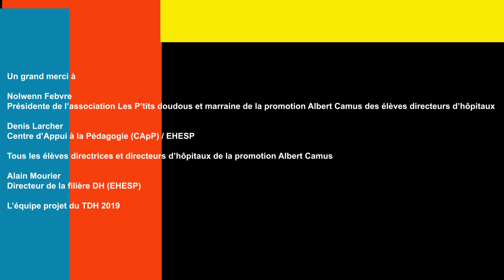Teaser Tour de France des hôpitaux !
Les EDH Albert Camus vous présentent leur projet de Tour de France des hôpitaux !

RDV en janvier 2019 .

- Instagram : Tour de France des hôpitaux 2019
- Facebook : Tour de France des hôpitaux 2019